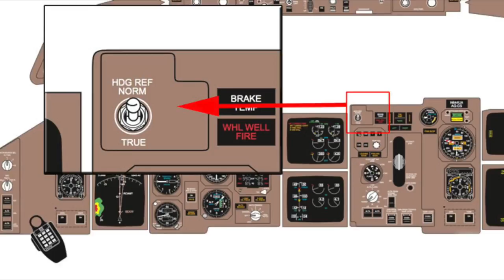GUARULHOS TEM 27 PISTAS?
GUARULHOS TEM 27 PISTAS? EP

Sempre quis saber por quê tem uns números pintados nas pistas?
►Escreva para o AeM: Caixa Postal 3008 CEP 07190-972 - Guarulhos/SP

Snap: avioesemusicas

Categoria
Ciência e tecnologia
Licença